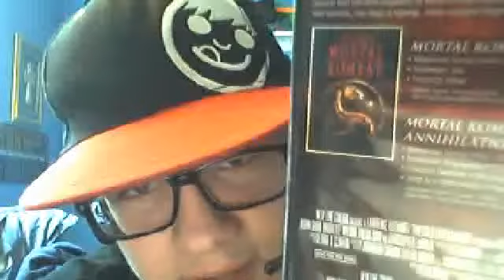Mortal Kombat Review & Baby Talk - Part 1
I give a review on the Mortal Kombat movie as if it were released today and in it's actual release date 1995. Also I talk about my weekend, but only part of it.